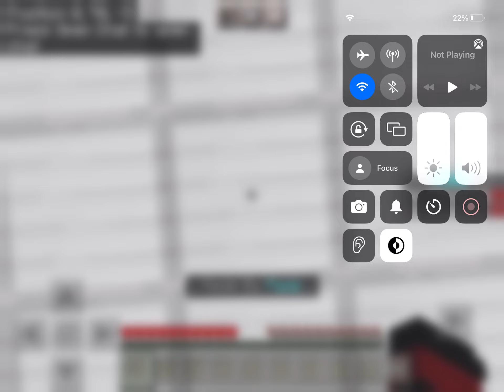Bridging with best friend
Timelaps:

0:00 intro
0:10 random stuff
1:26 bridging and killing begins
2:54 screenshot
3:20 Aayan starts attacking me
11:00 ending